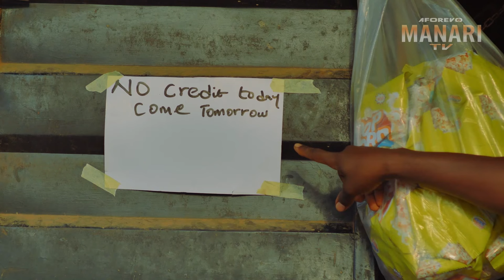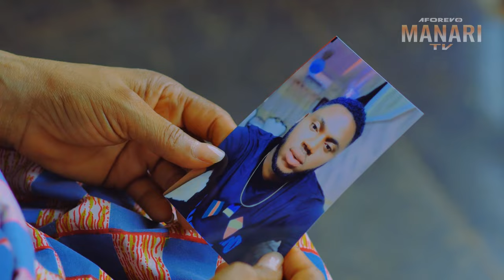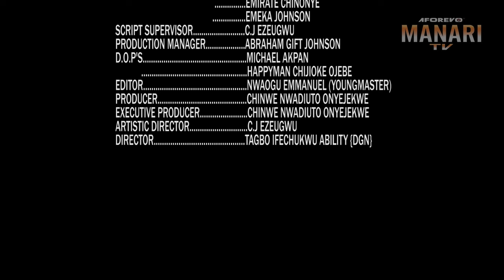She Humiliated Her Suitor Thinking He's Poor Not Knowing He's A Billionaire In Disguise/AfricanMovie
In this Nigerian movie, Starring: Ekene Umenwa, Ngozi Ezeonu, Somadina Adinma and other amazing Nollywood actors.